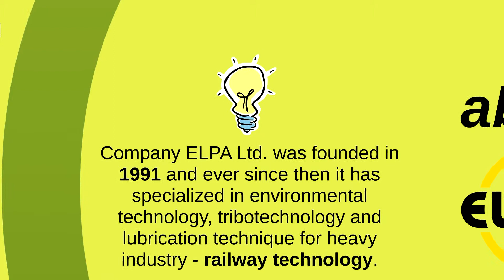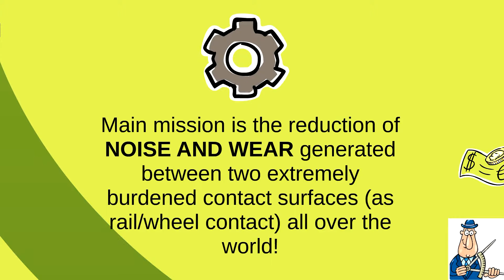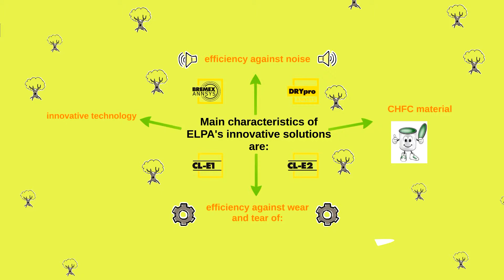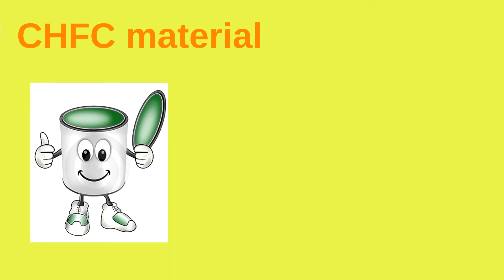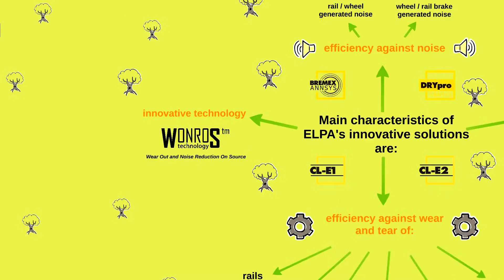Company ELPA - presentation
Company ELPA Ltd. was founded in 1991 and ever since then it has specialized in environmental technology, tribotechnology and lubrication technique for heavy industry - railway technology. Elpa’s basic activities are development, projecting, production, assembling and service of anti-noise and wear out reduction systems for extremely burdening surfaces, production of special lubricants, non-slip and anti-noise compounds (CHFC). In developing machines and devices Elpa develops state-of-the-art technologies and seeks environmentally friendly solutions.

Rail future can be noiseless and more economical with use of WONROS™ technology (Wear Out and Noise Reduction On Source) efficient against:

    rail/wheel and rail/rail brake generated noise (squealing and rolling noise), caused by friction between metal surfaces,
    wear out of rails, wheel flanges and rail brakes,
    GCC (gauge corner cracking),
    RCF (rolling contact fatigue),
    sinus-line (corrugation),
    etc,

by using special environmentally friendly composite materials, applied on sources of noise, and for that reducing maintenance costs on rail infrastructure as on railways, tramways, metros, hump yards, shunting stations, classification yards, marshalling yards under Rail Interoperability and Directive on Environmental Noise, as being also awarded by European Commission for the Environment.